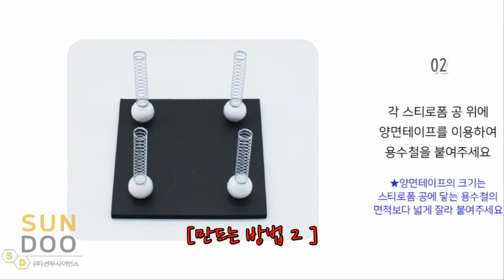지진에안전한건물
초등학교 교과과정 지진에 안전한 건물만들기 실험영상입니다.